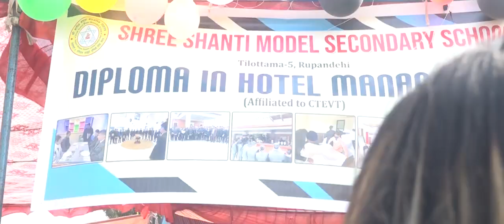शान्ति नमुना स्कुल